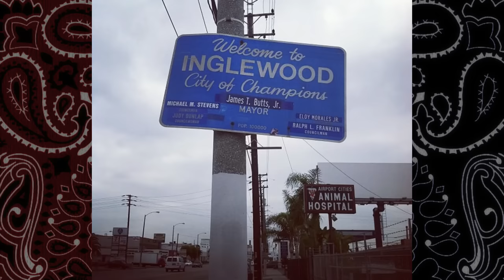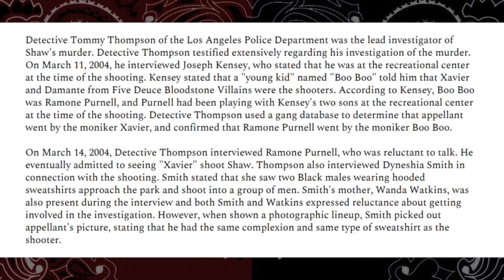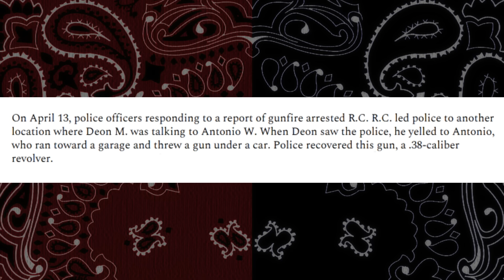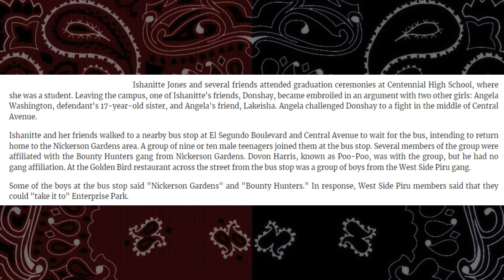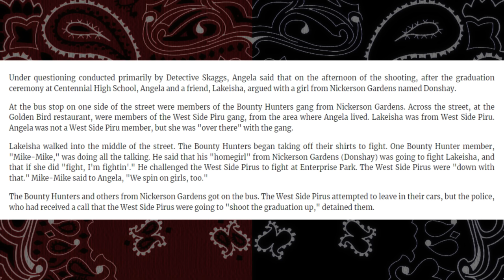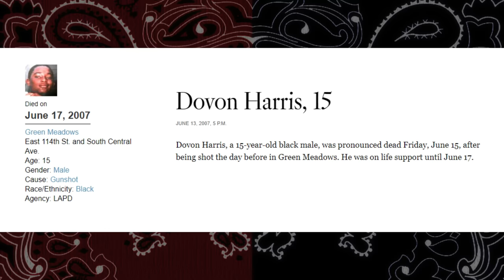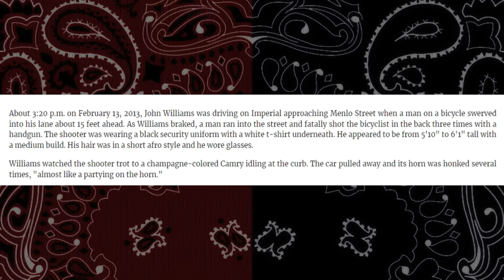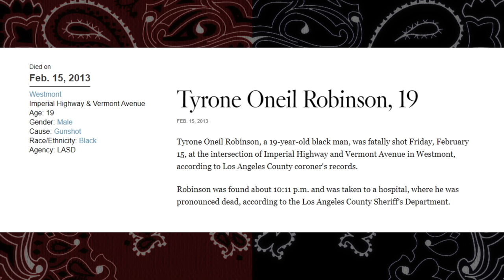War Story: Bloods vs. Bloods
The Bloods were founded through unity and for decades that was their strength, but something changed.

All stories are unauthorized and are created using information and media found online.